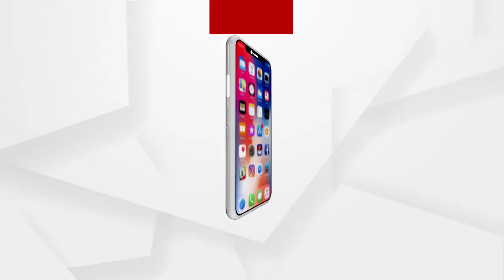ଘନ କୁହୁଡ଼ି ବଳୟରେ ଫୁଲବାଣୀ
ଘନ କୁହୁଡ଼ି ବଳୟରେ ଫୁଲବାଣୀ । ପୁରା ସହରର ଚାରି ପାର୍ଶ୍ୱରେ ଲାଗି ରହିଛି ଘନ କୁହୁଡି । ଶୀତର ଅନୁଭୂତିକୁ ନେଇ ଫୁଲବାଣୀ ବାସିନ୍ଦା କଣ କହୁଛନ୍ତି ଶୁଣନ୍ତୁ.